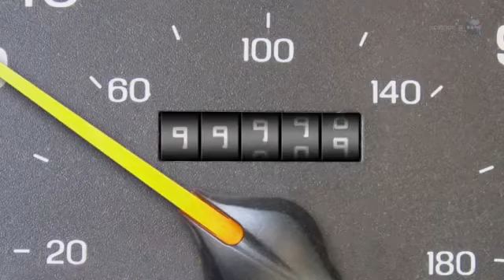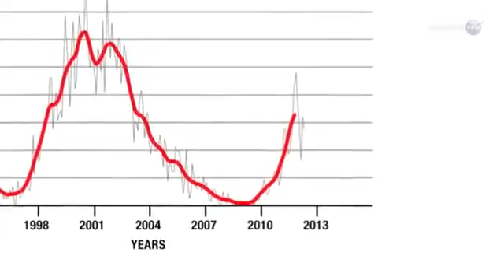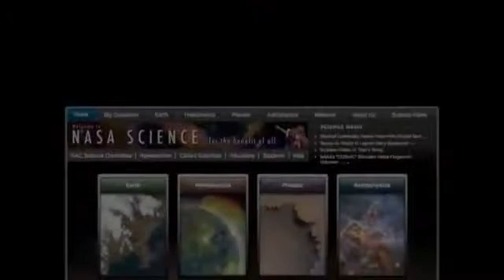Doomsday ☕ Planet X Nibiru Mayan Calendar Asteroids Comets 👽 Why the World Didn't End Dec 21 2012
☆ Planet X, Nibiru, Maya Calendar, Asteroid, Comet, Collision, Sun, End Time

387911 Technology and Science research info:

"Planet X" Madness! Is A Giant Rogue Object Heading For Earth? 7/15/16
secureteam10 nibiru

Wednesday Jan. 28, 2015 (January 28, 2015) 01/28/2015
Preparedness/ Planet X & Pole Shift

Chris Geo discusses survivalism and emergency preparedness, as well as current events.  Gordon James Gianninoto updates us about Planet X, pole shift, gravity, and government cover up of imminent global catastrophe.

Link to archived Coast to Coast show:
✔ will be updated after the show

Transcript (currently being edited)

why the world didn't end yesterday presented by science at NASA December 22nd 2012.  if you're watching this video it means
one thing: the world didn't end yesterday.  According to media reports have been ancient Mayan Prophecy the world was supposed to be destroyed on December 21st 2012 but look around you the whole thing was a misconception from the very beginning says doctor John Carlson director at the Center for ...

the Maya calendar did not end on December 21st 2012 and there were no Maya prophecies for telling the end of the world on that
date the truth he says is more interesting than fiction.  Carlson is a hard-nosed scientist radio astronomer who earned his degree setting distant galaxies.  He became interested in the 2012 phenomenon thirty-five years ago when he attended a meeting the American Association for the Advancement of Science
and learned about the Maya where the rain forests have Mesoamerican now stand a great civilization once flourished.  The people have my society build fast cities with a population density compared to modern Los Angeles County.  They mastered astronomy and developed an elaborate with language most impressive to Carlson was their .. sense of time.  ... worked those currently used by modern astronomers he explains.  According to our science the Big Bang occurred 13.7 billion years ago.  Their dates in mind ruins that stretch
back a billion billion times farther than that.  The Maya Long Count calendar was designed to keep track of such long intervals.  is the most complex calendar system ever
developed been using modern typography the Long Count calendar resembles the odometer in a car.  because the digits rotate the calendar control over and repeat itself.  this repetition is key to the 2012 phenomena.  According to my a theology the world was
created 5,125 years ago.  on a date we would write August 11th
3114 BC at the time the Maya calendar look like this.  on December 21st 2012 it is exactly the same.  in the language of my scholars 13 bok tunes elapsed between the two dates.  this was a significant interval in my of ... stresses carlson.

not a destructive one none of the thousands have ruins tablets
and standing stones that archaeologists have examined for telling and the world modern science agrees.  NASA experts recently gathered in a Google hangout to share their findings.
Don Yeomans have .. near-earth object program stated that no known asteroids or comets were on a collision course with Earth
neither is a rogue planet coming to destroy us.

if there were anything out there like a planett headed for Earth said NASA has to biologists.  David Morrison it would already be one of the brightest object in the sky.  Everybody on earth could see it you don't need to ask the government.  Just go out and look it's not there!  week ago half a quarter head if neces-
living with a Star program.  said the Sun is not a threat either!  The Sun has been flaring for billions of years long before the Maya.  even existed it has never once destroyed
the world.

right now the Sun is approaching the maximum up its 11-year activity cycle. she added but this is the wimpy a solar cycle the past 50 years reports to the contrary are exaggerated to Carlson December 21st 2012 is not a day of dread on the contrary he says i've been waiting to experience this day from more than thirty years. for him experiencing December 21st 2012 means visiting the my homeland in the yucatÃ¡n and thinking back to the height of Maya civilization. when ancient humans contemplated expenses have time orders of magnitude beyond modern horizons.